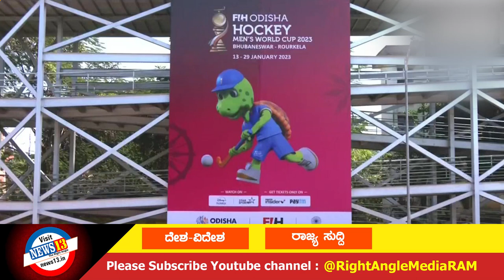ಇಂದಿನ ಪ್ರಮುಖ ಸುದ್ದಿಗಳು : 09- 01-2023